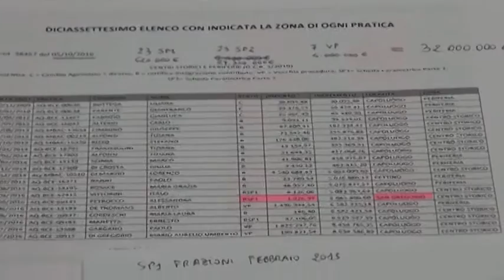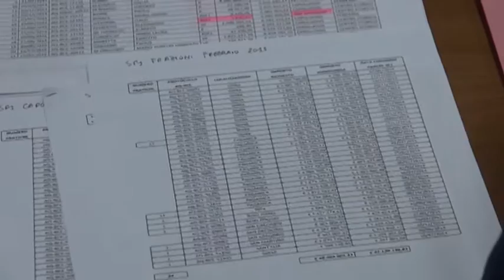Ricostruzione frazioni, futuro meno incerto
Dopo l'impasse degli anni scorsi, il 2017 sarà, secondo il Pd, l'anno decisivo per la rinascita delle frazioni dell'Aquila, molte delle quali ancora ferme alla notte del 6 aprile 2009